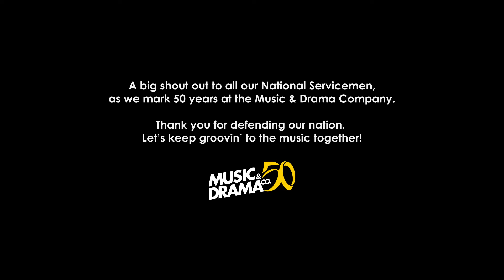MDC50 "Lights, Camera, Action" Music Video (Short Ver.)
Let's keep groovin' to the music together ✨ “Lights, Camera, Action” is an ode to all who have come through the doors of MDC, and played a part in appreciating our National Servicemen, as they served the nation.